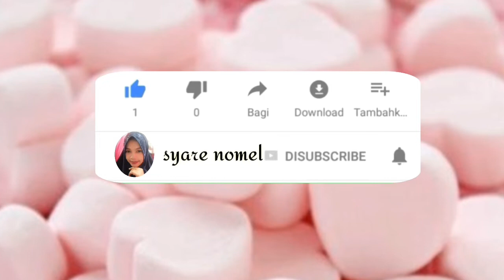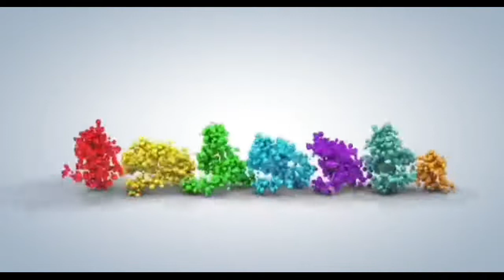RESEP CARA MEMBUAT WAJIK DURIAN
Resep cara membuat wajik ketan durian

Bahan

Beras ketan 200gr
gula merah 150gr
garam1/2 sdt
durian 100gr
santan 500ml